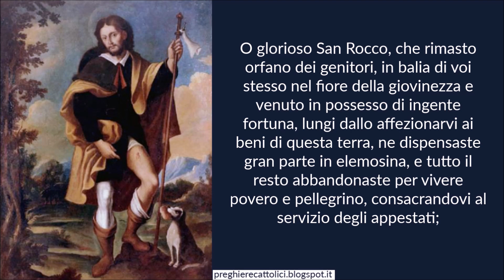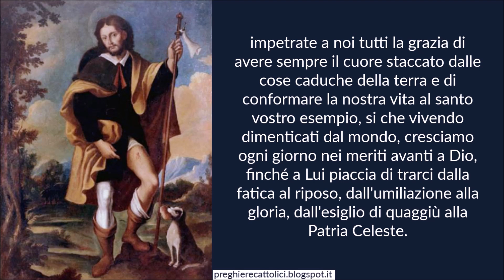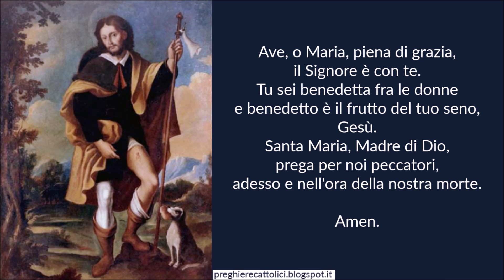Preghiera a San Rocco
Amen.

O glorioso San Rocco, che rimasto orfano dei genitori, in balia di voi stesso nel fiore della giovinezza e venuto in possesso di ingente fortuna, lungi dallo affezionarvi ai beni di questa terra, ne dispensaste gran parte in elemosina, e tutto il resto abbandonaste per vivere povero e pellegrino, consacrandovi al servizio degli appestati;
e che pel fuoco ardente della vostra carità, pel fervore delle vostre orazioni vedeste cessare il morbo in tutti i paesi che attraversaste nel vostro lungo pellegrinaggio; incontrando spesso in compenso delle vostre aspre fatiche la ingratitudine e l'abbandono degli uomini;
impetrate a noi tutti la grazia di avere sempre il cuore staccato dalle cose caduche della terra e di conformare la nostra vita al santo vostro esempio, si che vivendo dimenticati dal mondo, cresciamo ogni giorno nei meriti avanti a Dio, finché a Lui piaccia di trarci dalla fatica al riposo, dall'umiliazione alla gloria, dall'esiglio di quaggiù alla Patria Celeste.

Amen.

Amen.

Amen.

San Rocco, pregate per noi.